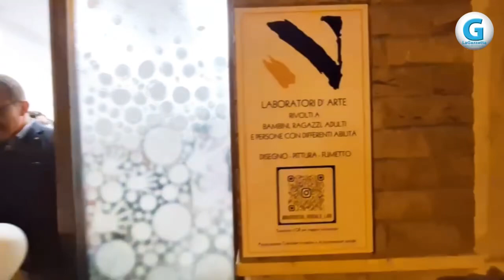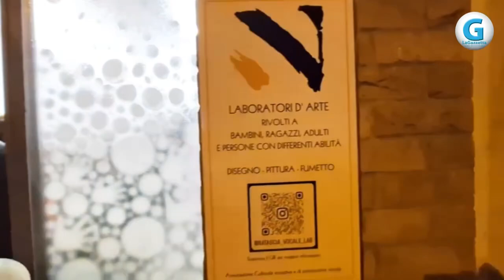Inaugurata la nuova sede di "N.V. Lab". L'associazione culturale, ricreativa e di promozione sociale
SAN SEVERO - Inaugurata la nuova sede di "N.V. Lab". L'associazione culturale, ricreativa e di promozione sociale è in via A. D'Aosta, al civico 19.
Di seguito un momento dell'evento e la video-intervista all'insegnante del laboratorio, la
pittrice Natascia Vocale.

🎤 Servizio di ROSARIA D’ERRICO
📹 Montaggio di ANTONIO ELETTORALE